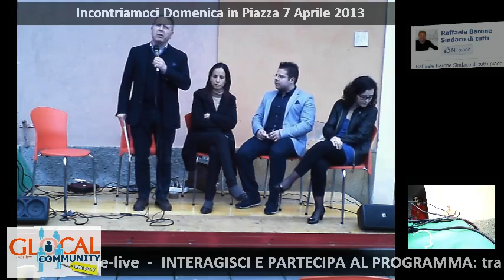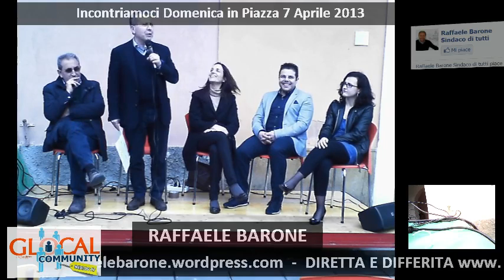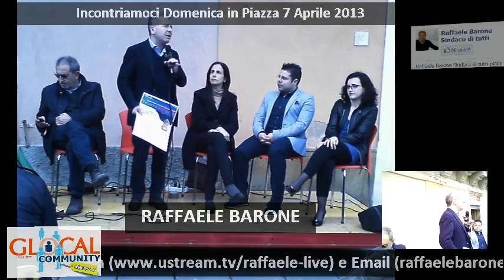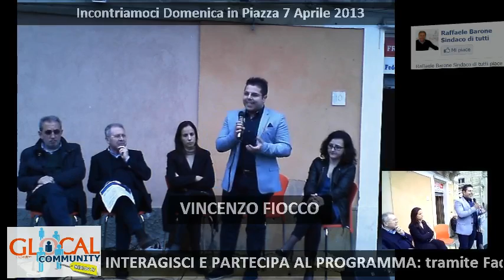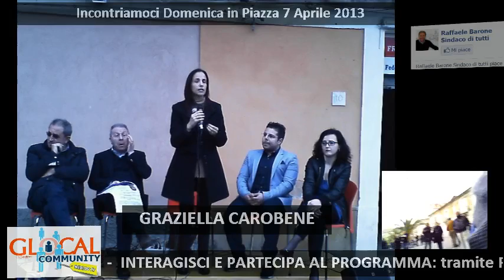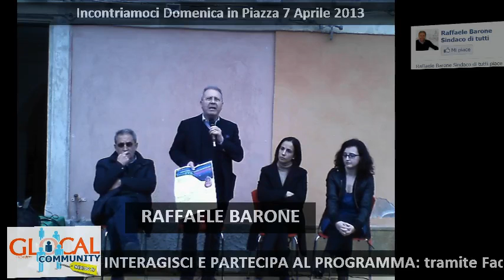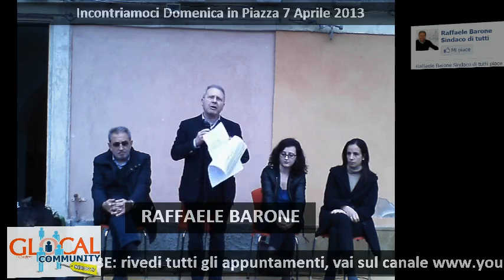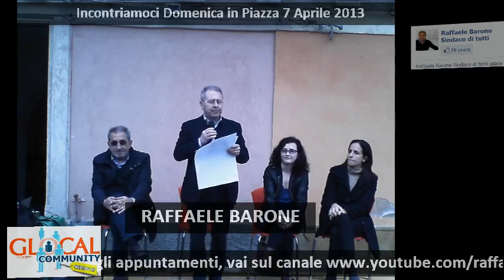Incontriamoci in Piazza 7 Aprile 2013 - Glocal Community WebTV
Il candidato Sindaco alle primarie di Grammichele, Raffaele Barone, presenta in piazza C.M.Carafa Domenica 07 Aprile la propria candidatura con la Coalizione Civica per lo sviluppo di Grammichele.
Interventi di: Vito Digeronimo, Graziella Carobene, Vincenzo Fiocco e Irene Novello.